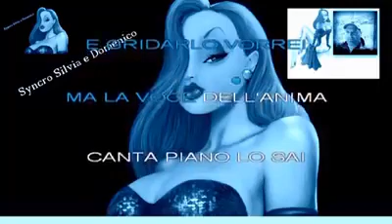♥️ QUANDO L'AMORE DIVENTA POESIA ♥️ cover Salvo Provenzano ♥️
Seguite il mio blog guardate i video e mettete tanti like ed iscrizione al canale grazie mille e se potete attivate anche la campana delle notifiche grazie mille